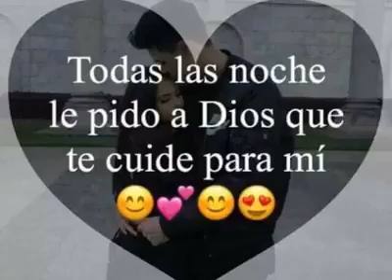LOS BUKIS /VIVA EL AMOR